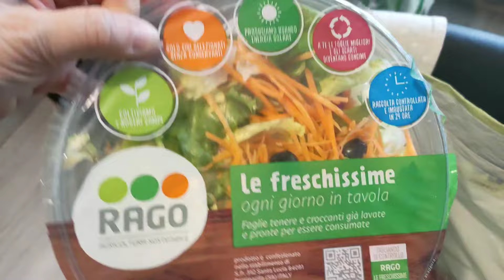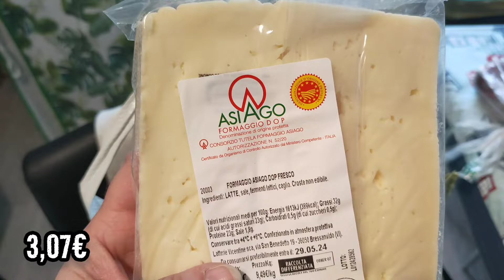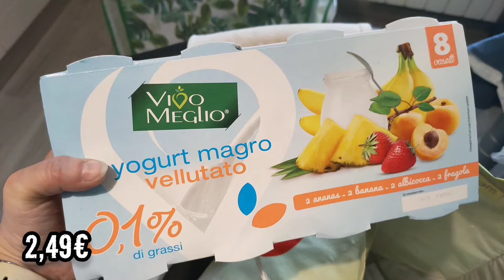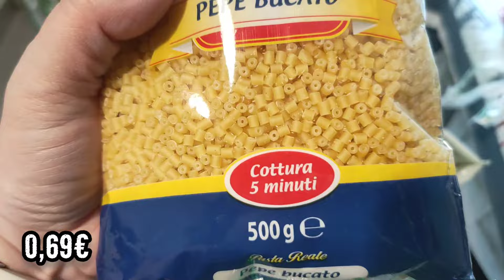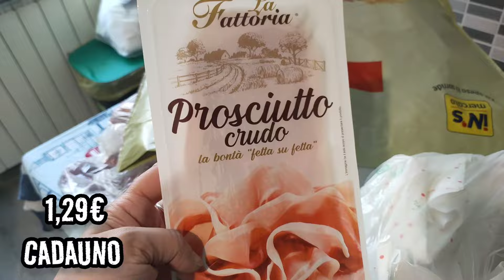Spesa MD della Mia Mamma || Una Fetta Di Paradiso